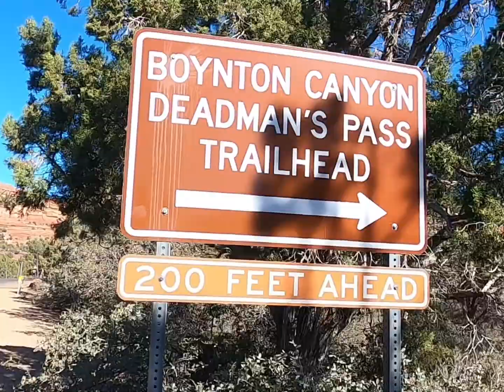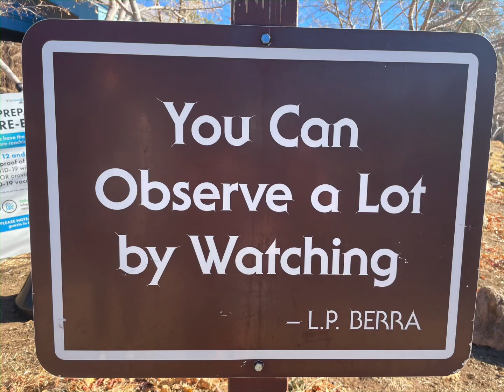ilgVlog138; Recovery Hike In An Energy Vortex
12.21 minutes.

I bring Dewa back to where Her m(om) and I energetically baptized Her at least 12 years ago in the world-renown energetic vortex of Boynton Canyon, near Sedona, AZ.   Learn about what that means as you enjoy footage which spurs several Teachings from our 7-mile Recovery Hike after Dewa and Her DHS  Teammates took the "W" at Nike's Regional Cross Championships the day before!

Check it out;  Share the entire ilgVlog library with your family!   It's a solid spot of weekly Wholeness in a world wreaked by off-centered weirdness!